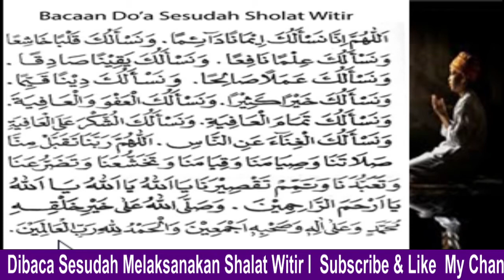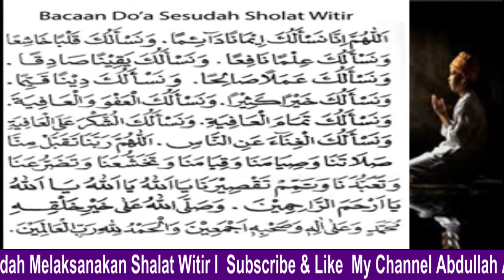Doa Sesudah Sholat Witir "Mudah Difahami"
Doa Sholat Witir ll Abdullah Akhid